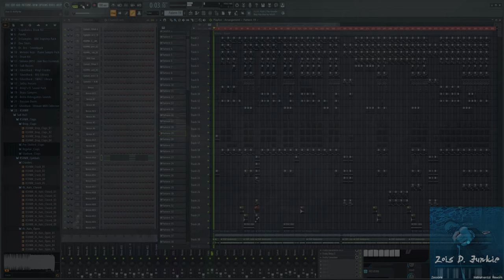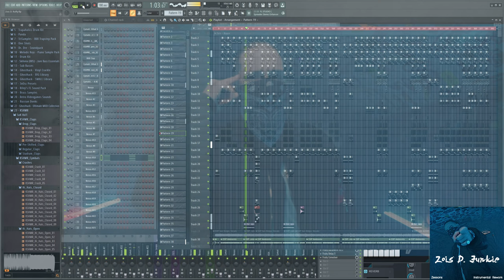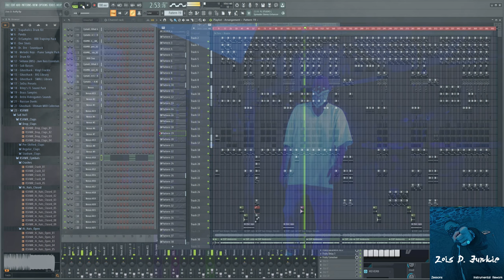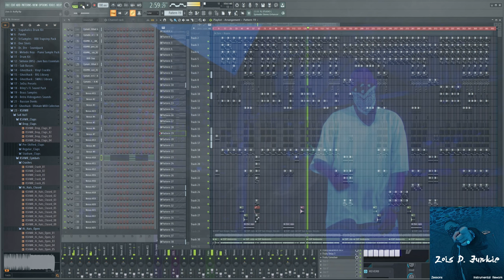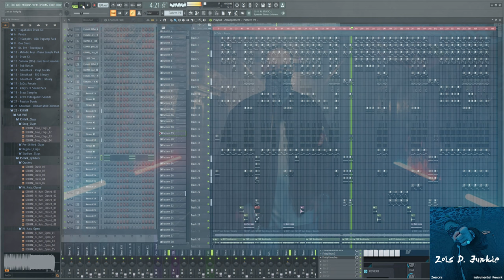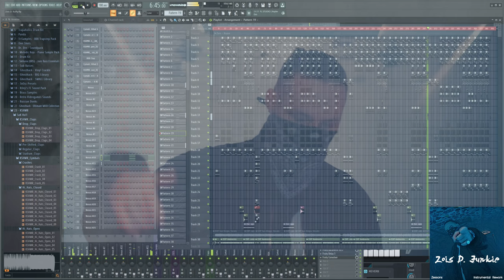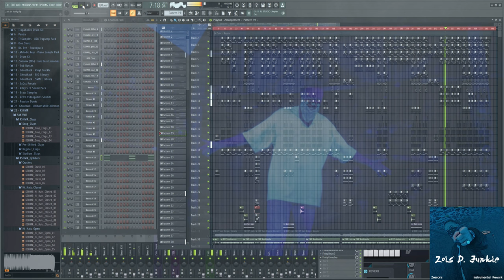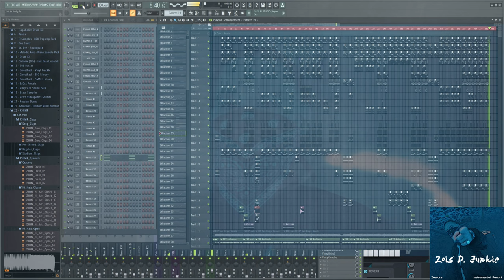Sun Diego - Zois D. Junkie, Instrumental | Zessons Rework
🎧 Sun Diego - Zois D. Junkie, Instrumental 🎧
👇 Info's, Lyrics & Stream/Download Links in der Beschreibung!

🎹 Produced by: Zessons
🎹 Original by: SunDiego, Nightone, BKC

♫ Stil: Disstrack, Hip Hop, Deutschrap, Trap

Wenn dir gefällt, was ich auf diesem Kanal hochlade, kannst Du mir Geld spenden, um mich zu unterstützen. Beispielsweise für neue Soft- oder Hardware für die Musikproduktion. Oder einfach so, ohne Grund. Deine Entscheidung! :D

»Social Media«

»Finde mich«

»Meine DAW (Digital Audio Workstation)«

✉ Schreib mir gern eine Mail an , wenn ich dein Copyright verletzt haben sollte, du eine Frage oder ein sonstiges Anliegen hast :) Ich probiere, so schnell wie möglich zu antworten!